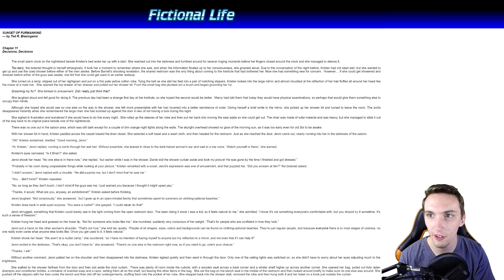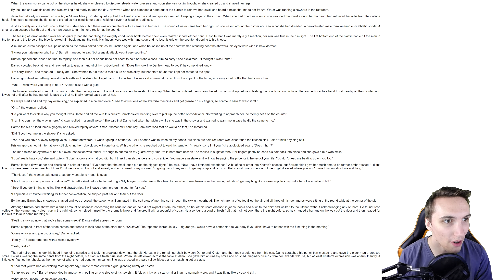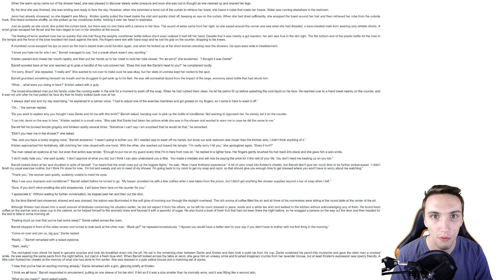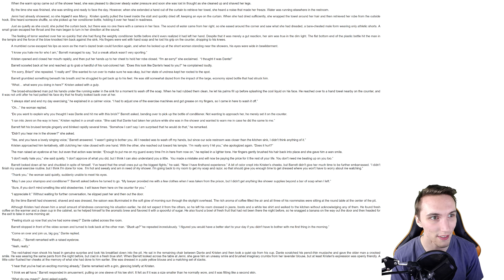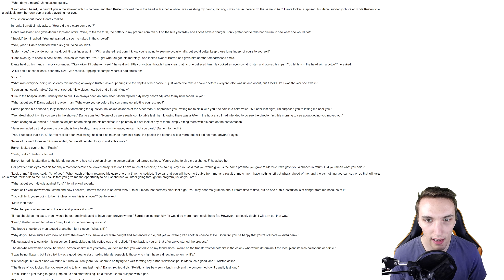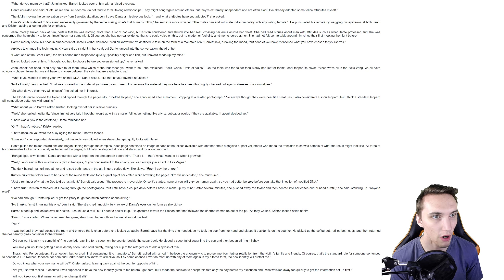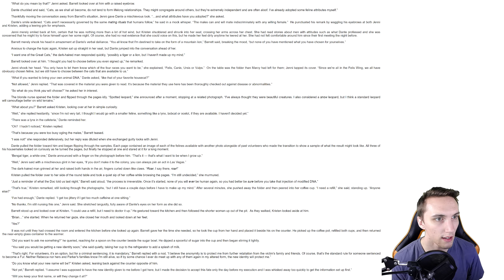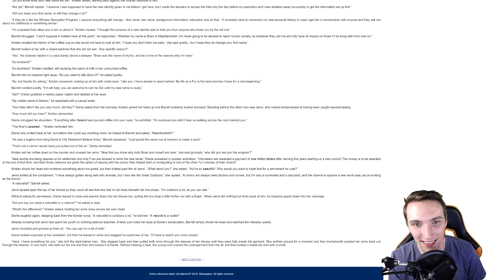Sunset of Furmankind - Chapter 11: Decisions, Decisions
Hey guys! Here's another chapter of Sunset of Fumankind! I really want to make this a weekly series so I should be uploading them much more reliably in the future.